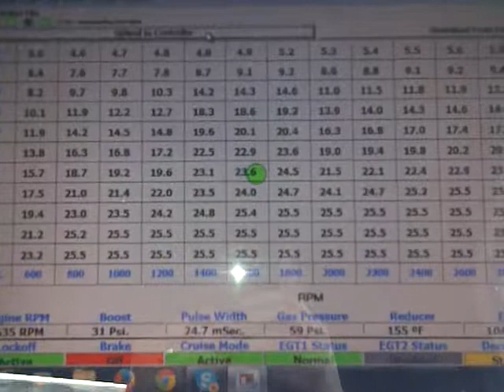64 1024 Custom Bell Cartage Test B 05 21 2014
Dual Fuel Management System Test -  Kitchener Ontario ... Highway speed on cruise control at 105 KM.  Diesel and Natural Gas. From London to Kitchener May 21st, 2014.